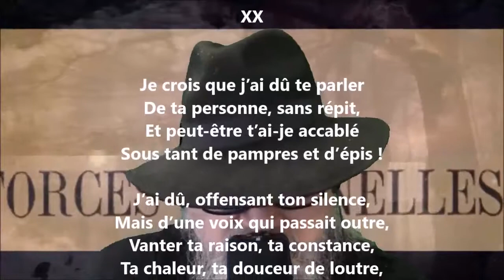Poème de l’amour XX - Anna de Noailles lu par Yvon Jean